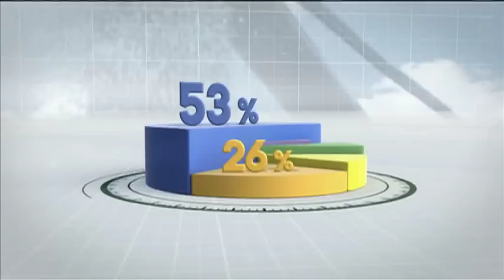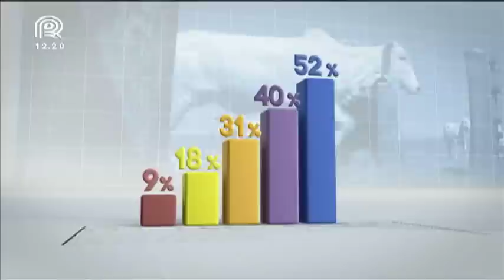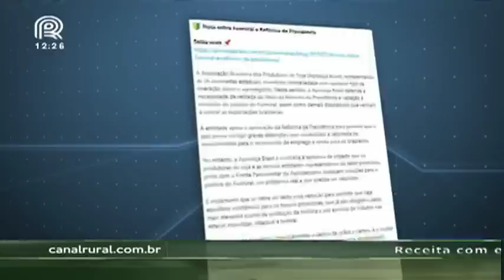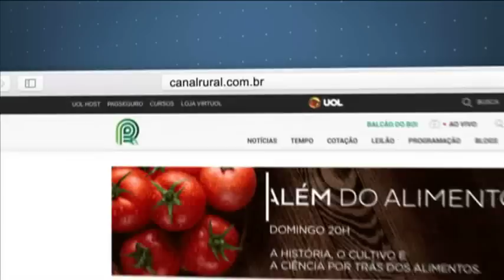Mercado & Companhia - 04/07/2019